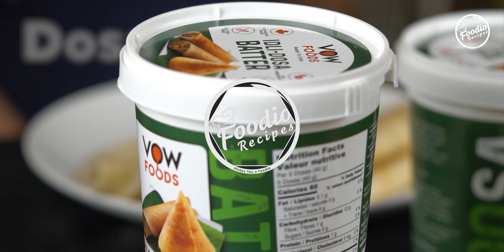Dosa Recipe! | Easy and Healthy Dosa recipe with Instant Batter | InstantDosa | Foodio Recipes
Dosa Recipe! Dosa is a popular South Indian thin crepe made with fermented rice and lentil batter. Dosa's are favorite south indian breakfast option. Easy and Healthy Dosa recipe with Instant Batter can be seen in Foodio Recipes channel.